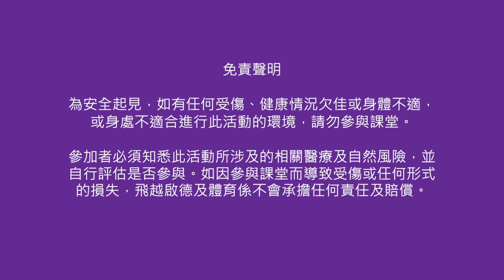飛越啟德 - 舞動 ZUMBA KIDS - EP3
來自拉丁美洲近年大熱的Zumba，是一種結合舞蹈及帶氧的運動，動作配合音樂節奏，跳起來特別開心！「飛越啟德」聯同Social S 推出一系列親子Zumba課程，由導師George Iu專業指導下，讓家長及小朋友一起享受 Zumba舞蹈的樂趣！👏👏👏